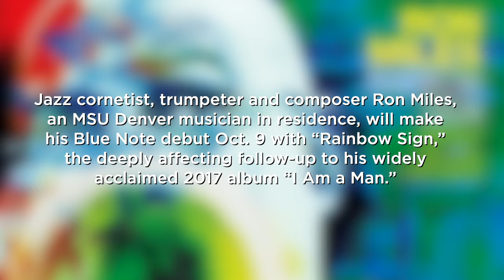Ron Miles makes Blue Note Records debut with ‘Rainbow Sign'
Jazz luminary Ron Miles continues to build bridges with his Blue Note Records debut. As musician in residence at Metropolitan State University of Denver, the Grammy-nominated cornetist, trumpeter and composer helps his students draw connections among seminal jazz artists to better understand our shared experience. His forthcoming album, “Rainbow Sign,” to be released Oct. 9, explores the many metaphorical connections made by rainbows. “There’s this idea of rainbows being a highway from heaven to earth and that we can go back and forth to visit,” he said. “Now, it also means inclusion and love and courage … and to meet the test to be positive, vigilant, and still love in the face of negativity we constantly encounter.”